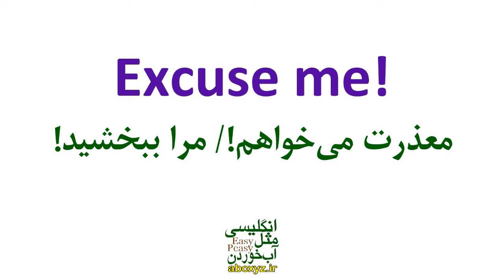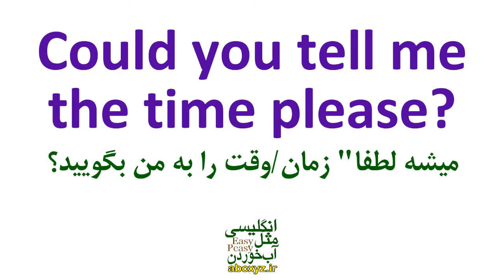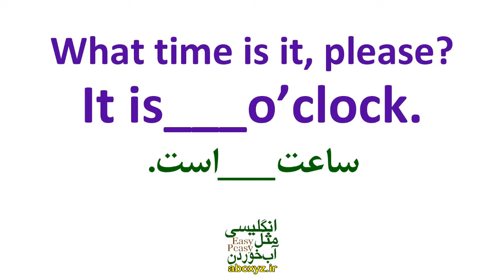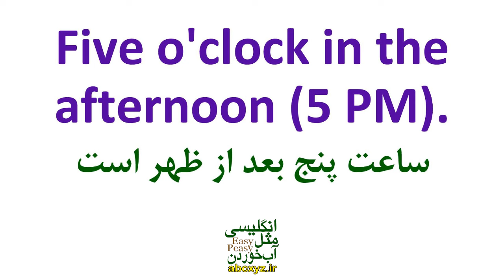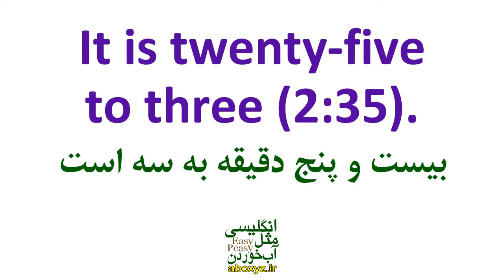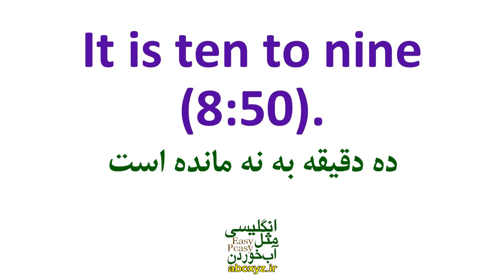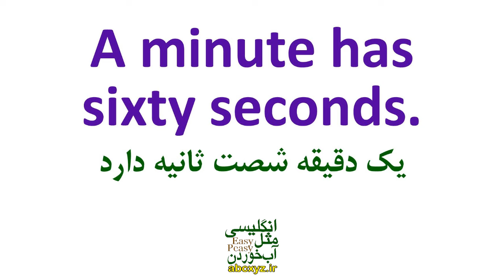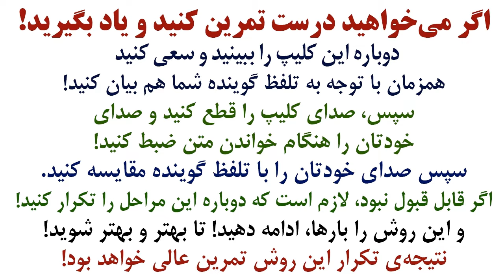یادگیری زبان انگلیسی - از مبتدی تا پیشرفته انگلیسی مثل آب خوردن درس 8